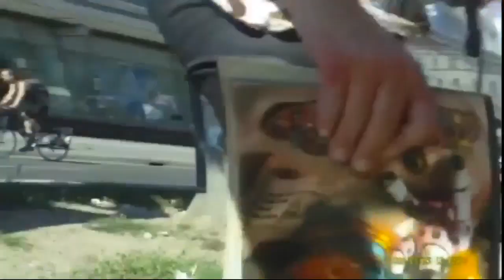RIXPOP auf dem Hermannplatz - Suska La Suska Projekt (25.08.2016)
Das RIXPOP MUSIKFESTIVAL NEUKÖLLN präsentiert ausgewählte Liveacts, Nachwuchsbands und Solokünstler aus Neukölln und Berlin.
Auf der NEUKÖLLNER MARKTBÜHNE erlebte ich: SUSKA LA SUSKA PROJEKT
Bei SoundCloud runterladen kannst du die Titel, indem du gehst und dort in der Adresszeile die SoundCloud-Adresse des gewünschten Titels eingibst, also z.B.
Selbstverständlich hatte ich Suskas "Segen", ihren Auftritt zu filmen und sie hat auch das Video "abgesegnet". ;-)